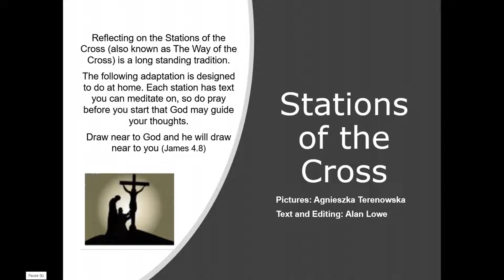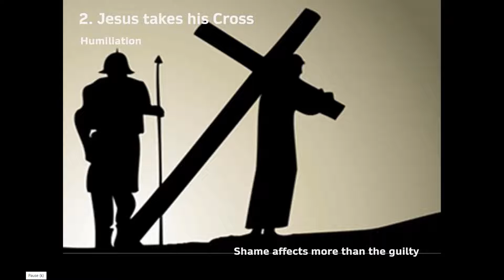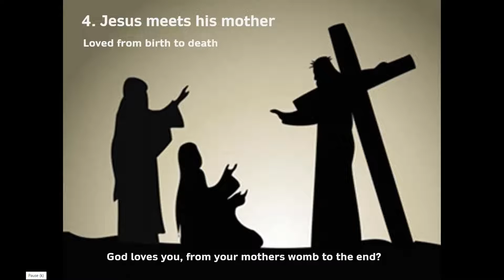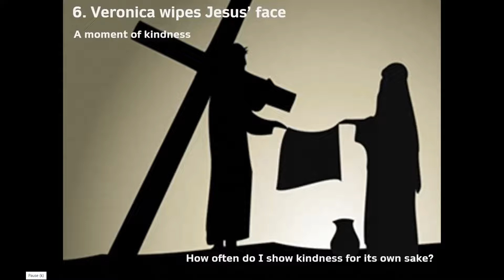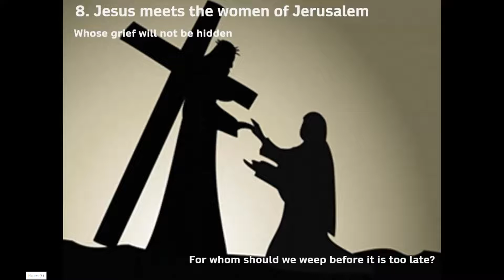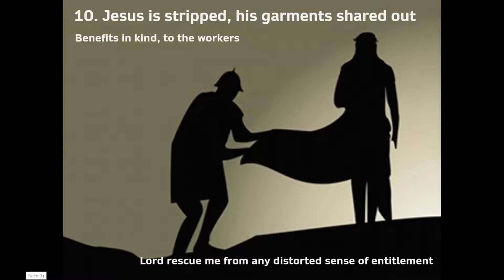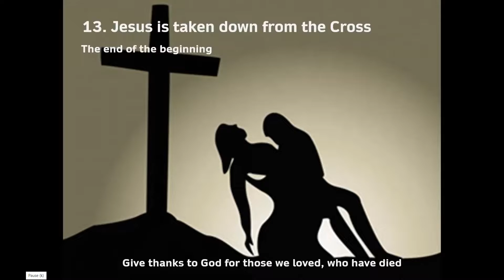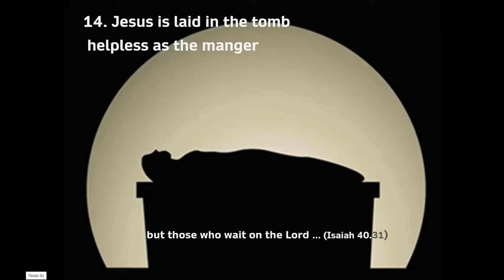Stations of the Cross or The Way of the Cross 2022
Nine minutes of quiet devotion on the Way of the Cross
Images, thoughts, questions and ponderings.
Helping us reflect on the final days of Jesus' earthly life                                              and the salvation for eternity of humankind.